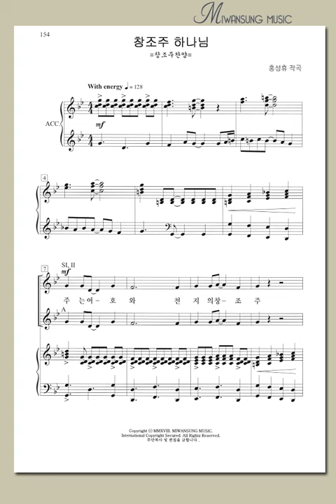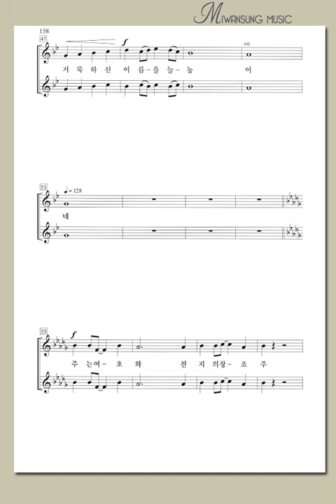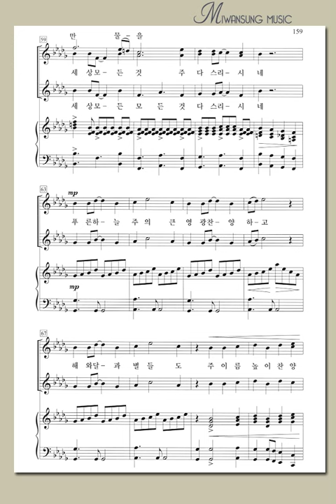여성성가곡집26 / 창조주 하나님 / 소프라노파트2